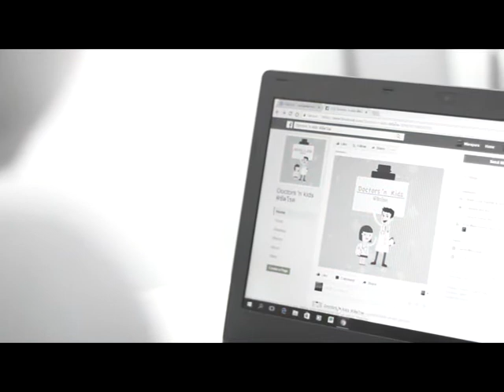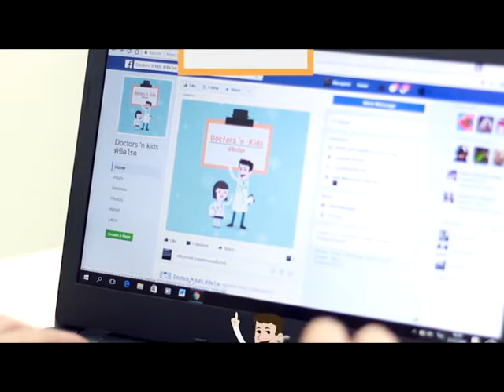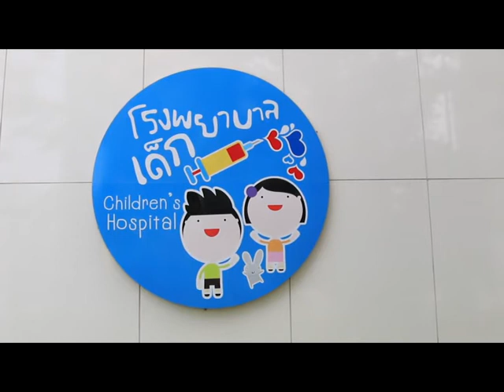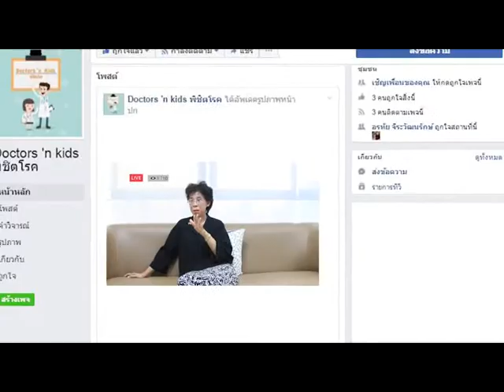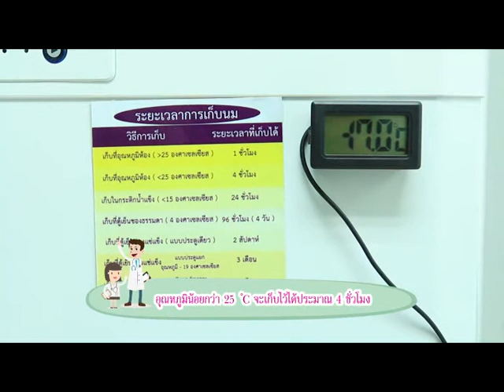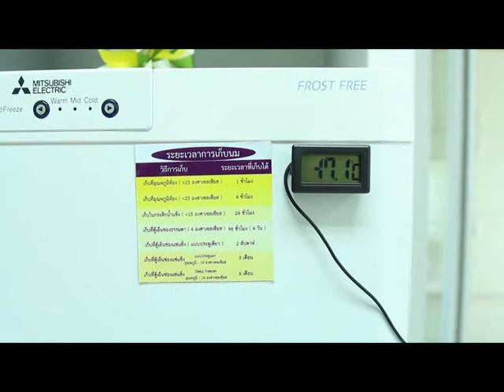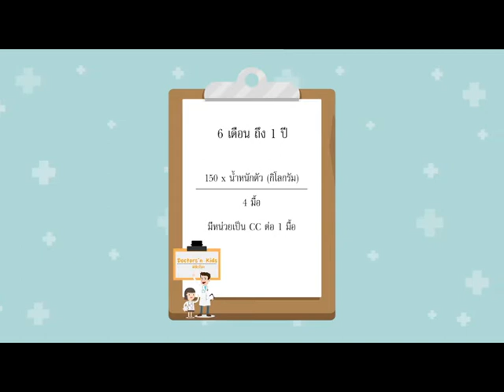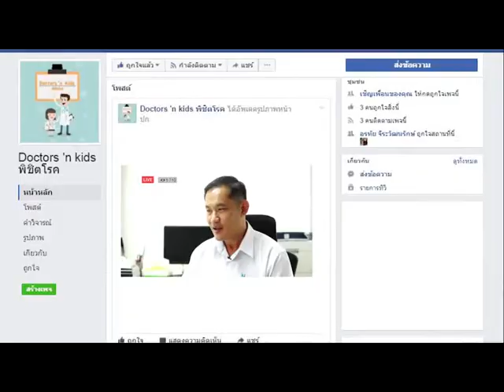(กศน.) ทำไมอยู่ๆ ลูกก็ไม่ดูดนมแม่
การดูแลลูกให้ถูกวิธีจำเป็นต้องมีผู้รู้ให้คำแนะนำ รายการของเราจะช่วยรับฟังปัญหา ช่วยหาทางออกพร้อมให้คำแนะนำดีๆ โดยคุณหมอ ผู้รู้ หรือผู้เชี่ยวชาญในการดูแลและแก้ปัญหาเด็ก